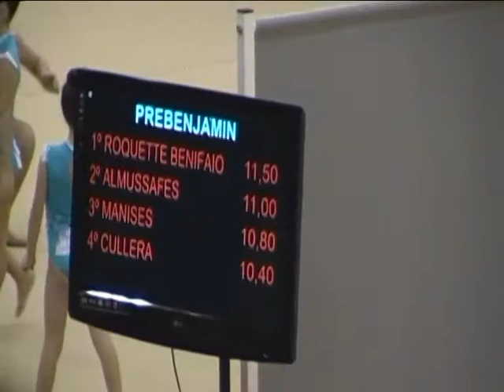Almussafes trofeo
Conjunto Pre-Benjamín CGR Manises
3er CLASIFICADO